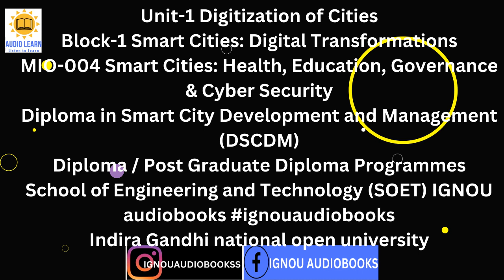Unit-1 Digitization of Cities Block-1 Smart Cities Digital Transformations MIO 04 DSCDM SOET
Unit-1 Digitization of Cities
Block-1 Smart Cities: Digital Transformations
MIO-004 Smart Cities: Health, Education, Governance & Cyber Security
Diploma in Smart City Development and Management (DSCDM)
Diploma / Post Graduate Diploma Programmes
School of Engineering and Technology (SOET) IGNOU audiobooks